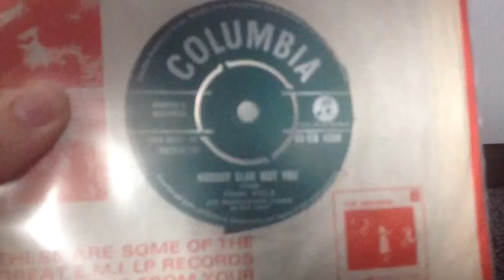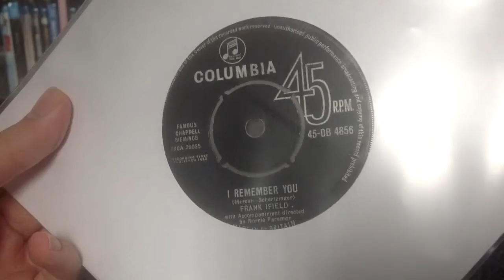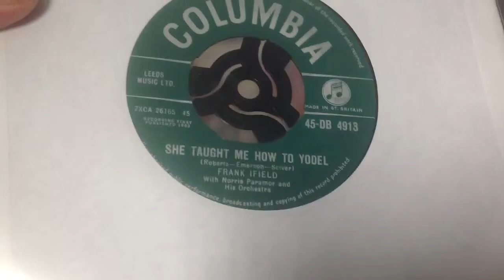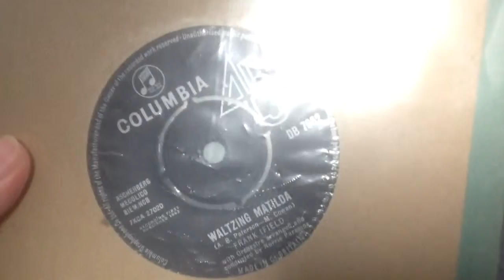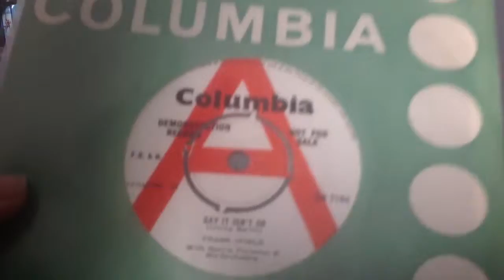Frank Ifield Vinyl Collection - Part 2